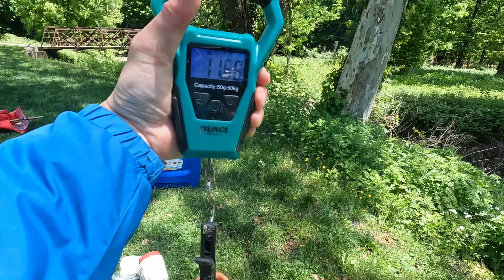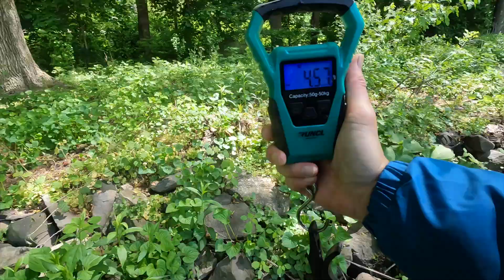I saved a bat while fishing - caught a lot of different species at the Bronx River carps bullhead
I saw something was struggling on the water and thought it was a bird. Not sure how it got stuck/trap but I had to try to save it. it was incredible to get is loose and it was able to swim to safety. it was very lucky that there were no predators in the water.

oh also had a real nice multi species day of fishing. Enjoy!